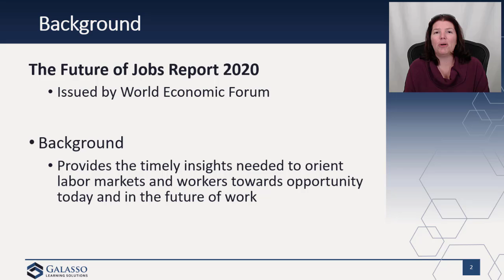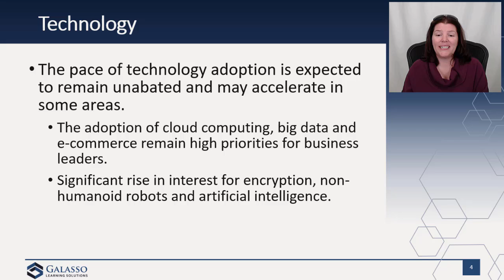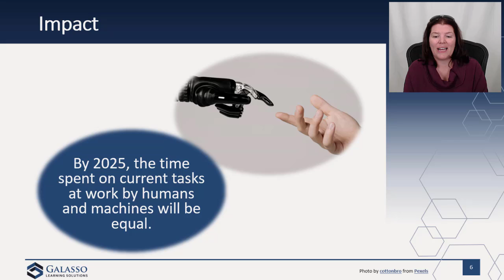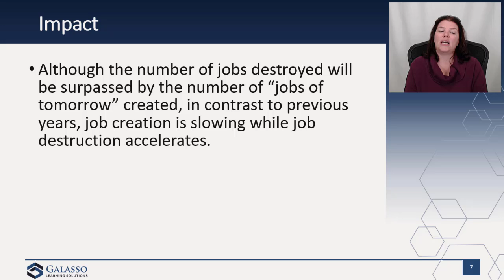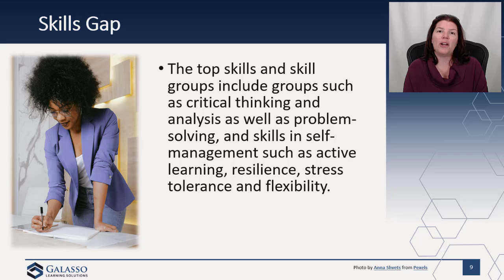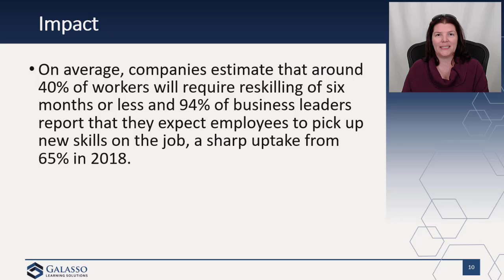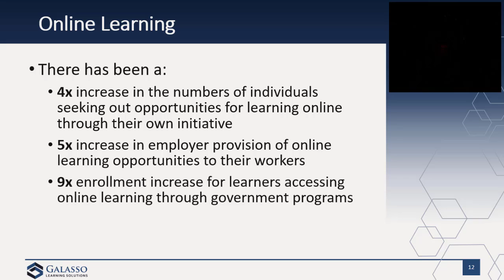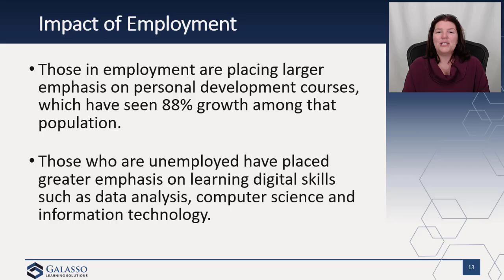GLS: The Future of Jobs Report